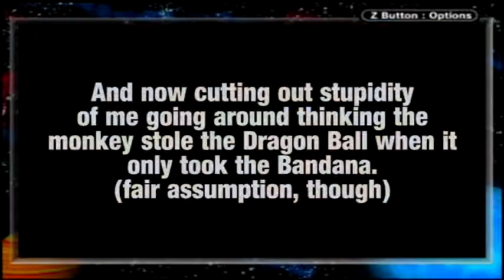Let's Play Dragon Ball Z: Buu's Fury (Part 13) - High-Speed Train Robbery (Wait, WHAT!?)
...Webfoot, I love you guys sometimes. You just... wow. We go from Trunks having a flamethrower Kamehameha, to Babidi's Spaceship being an actual level, to pop culture references in monster databases, and now we're at Trunks BUSTING AN OLD WESTERN TRAIN ROBBERY. Who writes this!?